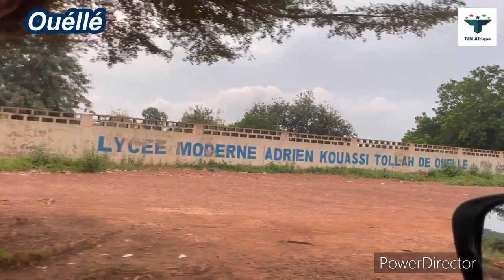un tour dans La commune de Ouéllé en Côte d'Ivoire